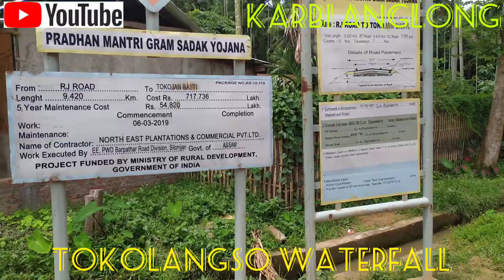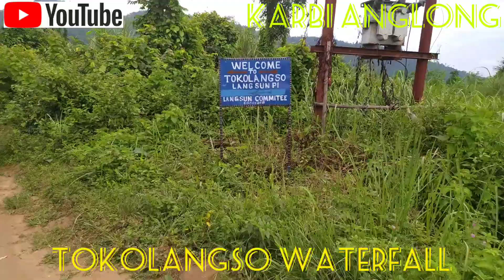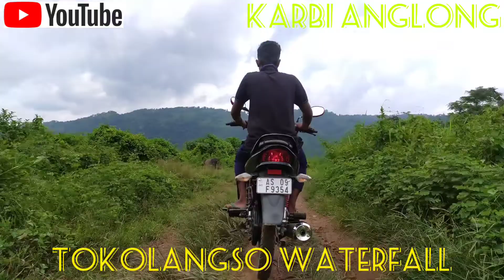Karbi anglong tokolangso waterfall🤟🤟🤟made lachit as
Description By Dope  lachit as  mukut sharma and nayan